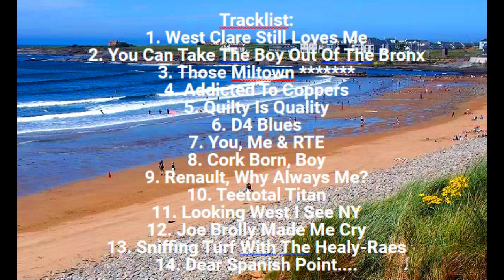Tracklist For The New Marty Morrissey Album - 'West Clare Still Loves Me'